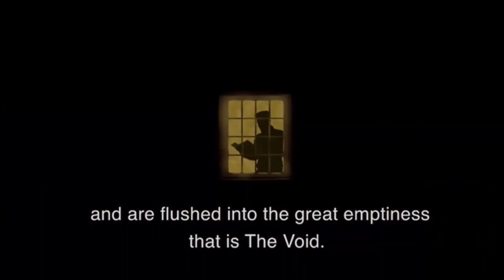Akhirnya bisa kesampaian main game DBD mobile - Dead by Daylight Mobile Indonesia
Akhirnya bisa kesampaian main ini game - Dead by Daylight Mobile Indonesia